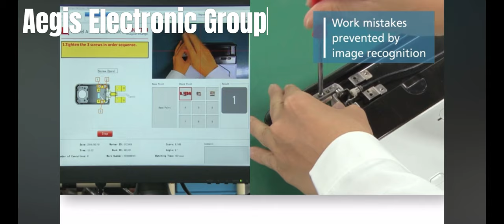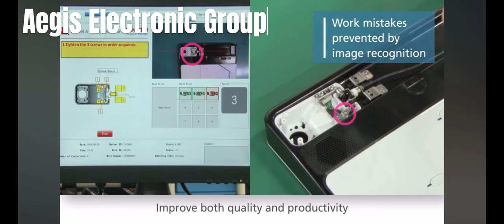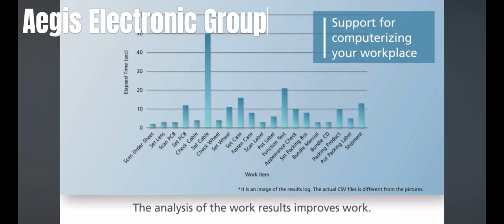Aegis - RICOH SC-10 - Inspection Camera System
Explore the cutting-edge capabilities of the RICOH SC-10A Inspection Camera System in this comprehensive video! Uncover the power of advanced inspection technology as we delve into its high-resolution imaging, flexible maneuverability, and real-time data capture. Witness the RICOH SC-10A's precision in action, equipped with a state-of-the-art camera head for detailed inspections in hard-to-reach spaces.

Join us on a journey through the key features, including adjustable LED lighting, intuitive controls, and seamless connectivity options. Gain insights into the device's robust construction, ensuring durability for various industrial applications. Whether you're a professional inspector, technician, or DIY enthusiast, this video will showcase how the RICOH SC-10A simplifies inspections and enhances your workflow.

Don't miss out on the opportunity to stay ahead in the world of inspection technology. Watch now and discover why the RICOH SC-10A is your go-to solution for efficient and precise inspections!